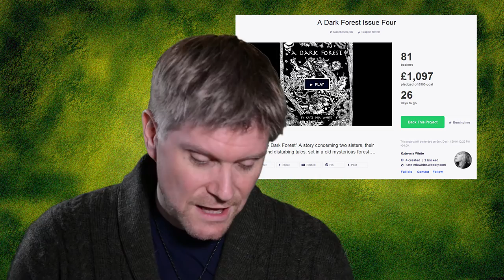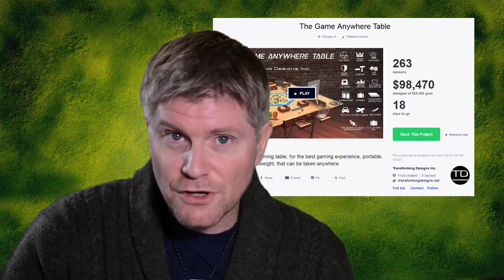The Fantasy News Show - 16th November 2016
Episode 042 - On this week’s show:
 The National Toy Hall of Fame in the US has inducted the classic role-playing game Dungeons and Dragons.
The Hall of Fame was created by The Strong is an interactive, collections-based museum devoted to the history and exploration of play based in Manhattan Square in downtown Rochester, New York. To find out more about the museum and their Toy Hall of Fame,

The Witch Director Robert Eggers is set to direct the Nosferatu Remake.
The director has confirmed on the Filmaker Toolkit podcast, that his next film will be a remake of the all-time German classic vampire movie Nosferatu released in 1922.

Anime Legend Hayao Miyazaki is a bit board and is coming out of retirement to make another film.
Though the film has yet to be officially given the go ahead, it is believed that work has already begun. It is anticipated that Boro the Caterpillar could be finished by 2019.

There is a new Beauty and the Beast Trailer online right now!
The film is set for a March release next and you can catch the new trailer at their or on YouTube.

David Fickling Books is to release essays by Philip Pullman on storytelling.

In the book Daemon Voices: Essays on Storytelling, a collection of Pullman’s previously published articles and essays about stories and the art of storytelling will be published next year.

Nightmare’s Realm: New Tales of the Weird & Fantastic is due of release Edited by S. T. Joshi.
Edited by S. T. Joshi, with cover artwork by Samuel Araya, this fantasy horror short story collection features 100% original fiction focusing on the theme of dreams and nightmares. The book will be available to buy on the 22nd of November. Check out their website to find out more about the book and how to purchase it

Kickstarter:

A Dark Forest, Issue Four is a dark, gothic graphic novel by Kate-mia White.
The 3 previous issues were successfully funded on Kickstarter. The story is about two sisters, Elizabeth and Grace and their childhood set in a mysterious forest. It’s already funded and finishes on the 11th of December.

Tiny Epic Quest by Gamelyn Games is the latest in their Tiny Epic series.
Tiny Epic Quest is an open world tile lying game for 1-4 players with action selection, grid movement and push-your-luck game mechanics. It’s already funded and finishes on the 27th of November.

The Game Anywhere Table is a table that lets you… game anywhere.
It’s a gaming table designed by Transforming Designs for up to 6 players and is a portable, customisable table that is lightweight and storable too. It’s already funded with many stretch goals unlocked and it finishes on the 3rd of December.